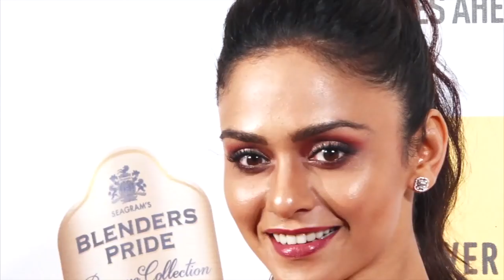Raazi Actress Amruta Khanvilkar Looking Stunning In Deep Neck Dress At The Grazia Millennial Awards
Raazi Actress Amruta Khanvilkar Looking H0T In Deep Neck Dress At The Grazia Millennial Awards